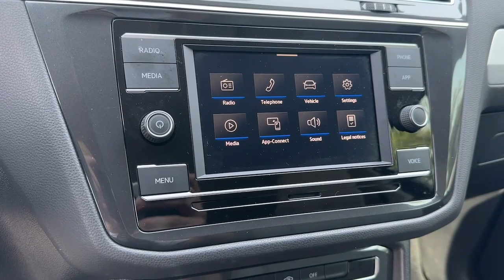2021 Volkswagen Tiguan Alpharetta, Roswell, Johns Creek, Marietta, Sandy Springs, GA NVA230464A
Deep Black Pearl Used 2021 Volkswagen Tiguan S available in Alpharetta, Georgia at Nalley VW of Alpharetta. Servicing the Roswell, Johns Creek, Marietta, Sandy Springs, GA area.

Recent Arrival! Certified. Tiguan 2.0T S Deep Black Pearl w/ VW App Connect (Smartphone Connectivity)CARFAX One-Owner. Clean CARFAX. Odometer is 5153 miles below market average! 23/29 City/Highway MPGVolkswagen Certified Pre-Owned Details:* Vehicle History* For CPO Vehicles purchased on or after January 5, 2021: MY17 and older vehicles are eligible for a 2 year, 24,000 mile whichever occurs first, limited warranty. MY18 and MY19 vehicles are eligible for a 1 year, 12,000 mile whichever occurs first, limited warranty. MY2020+ vehicles are eligible for a 2 year, 24,000 mile whichever occurs first, limited warranty. 3 month SiriusXM Platinum Plan trial subscription.* 100+ Point Inspection* Warranty Deductible: $50* Roadside AssistanceCheck out Clicklane at nalleyvw.com for 100% online car buying! Fast and simple with delivery straight to your home. Contact our internet department for more information.